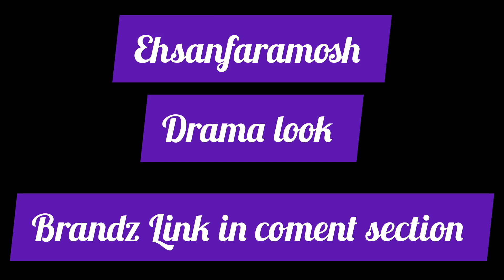Ehsanfaramosh |Dramalook |Brands link|Humayonashraf|Momnaiqbal